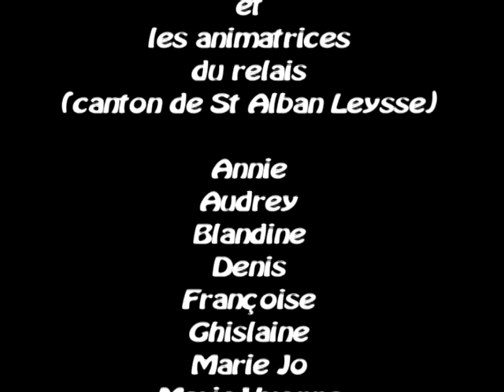pate a mod ours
réalisé au relais assistantes maternelles de st Alban Leysse en 2012